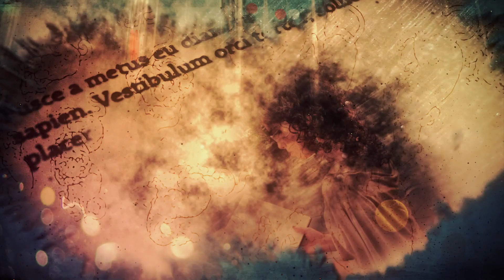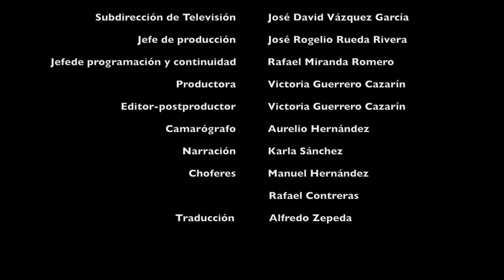Más Cultura - Katsura Kan - TVMÁS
Katsura Kan es bailarín de Danza Butoh, la danza de la oscuridad, cuyos orígenes se encuentran en Japón. Lo entrevistamos con motivo de su visita a Xalapa para impartir un taller sobre este arte. Es heredero y admirador del trabajo de Tatsumi Hijikata.